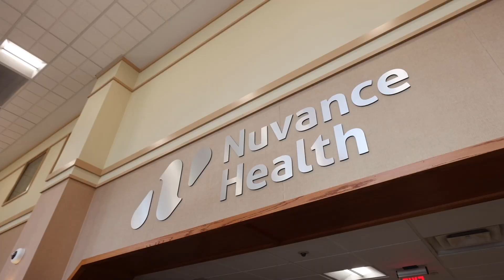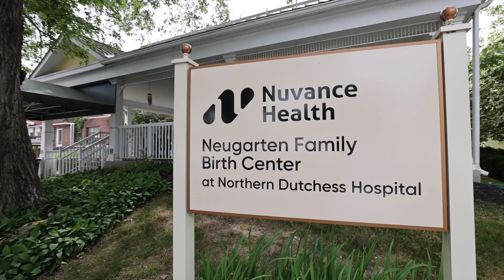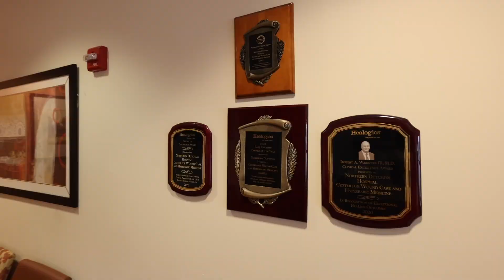Nuvance Health Graduate Medical Education - Northern Dutchess Hospital Overview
Experience what Nuvance Health's Northern Dutchess Hospital campus has to offer in this graduate medical education overview.